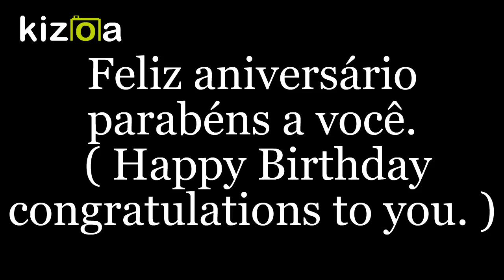Message - U (official content) Kizoa movie maker